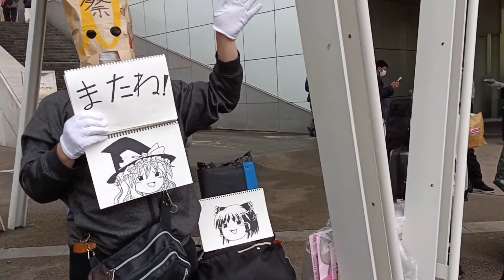幕張メッセ前で萌えライブ❣草Pくんに会いました❢きゅるん♥